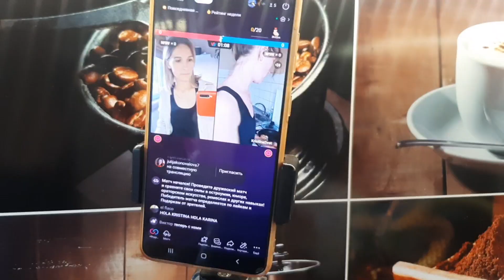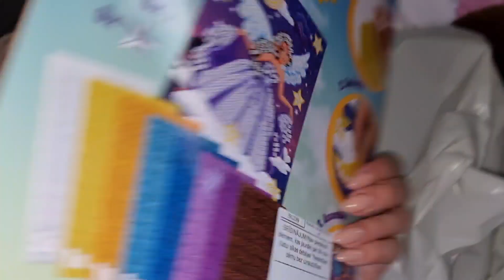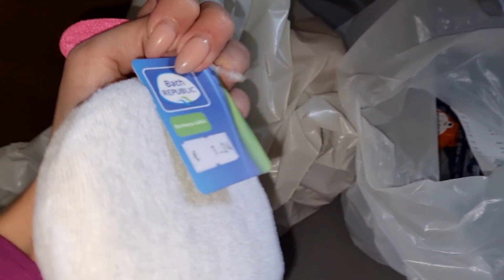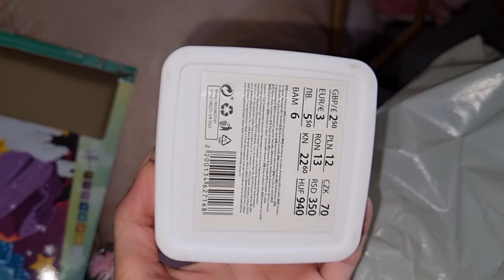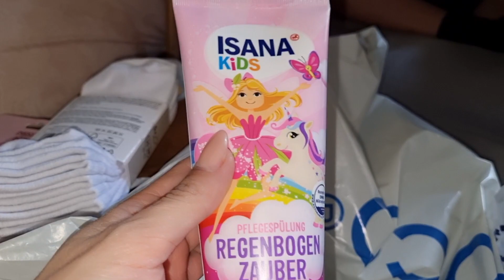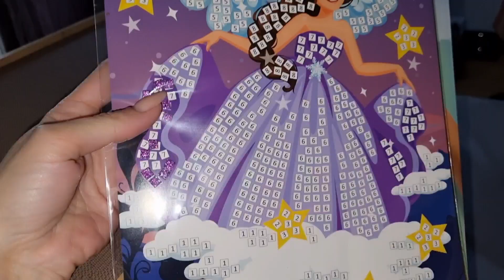VLOG: УСТАЛА 😔 ПОДАРОК ОТ ПОДПИСЧИЦЫ 😍 09.06.23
Латвия-Рига
Милана 15.09.08❤
Даяна 12.08.18❤